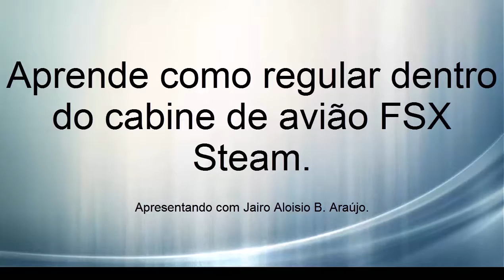Como regular cabine de avião FSX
Apresentar para comunicação dos surdos em através com libras, com membros piloto surdo virtual.